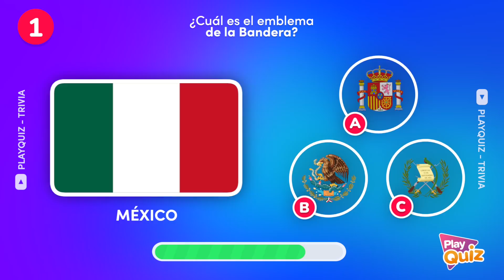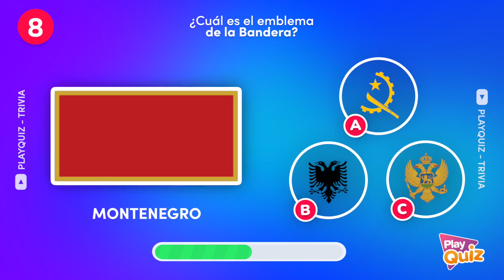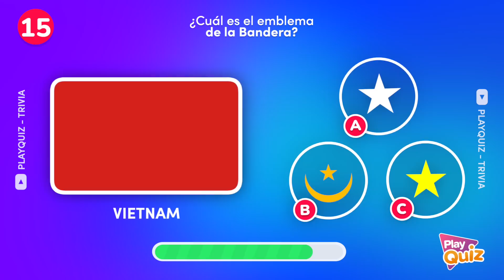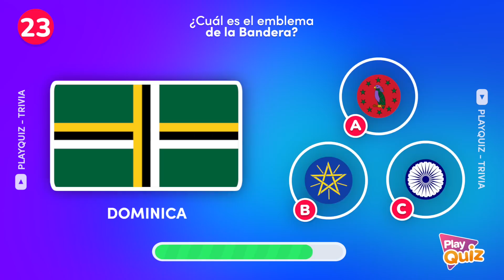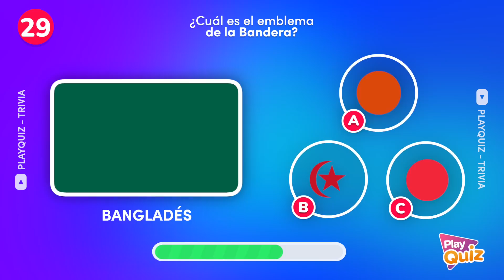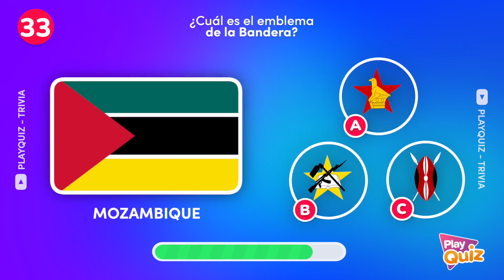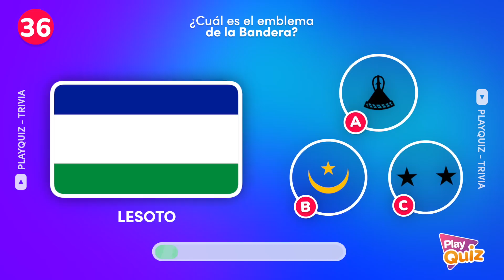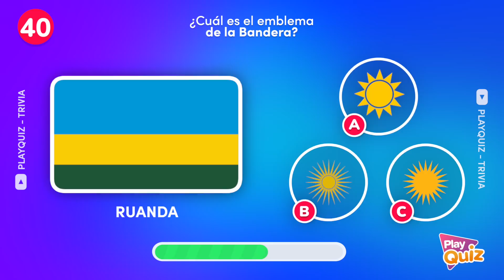Adivina el Emblema de la Bandera 🇪🇸🤔🇦🇷 Adivina el país | PlayQuiz Trivia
¿Cuántas podrás responder correctamente? 🌍🤓

Adivina Las 2 Banderas Giratorias 😵‍💫🌎 | Test de Países - Geografía | PlayQuiz Trivia